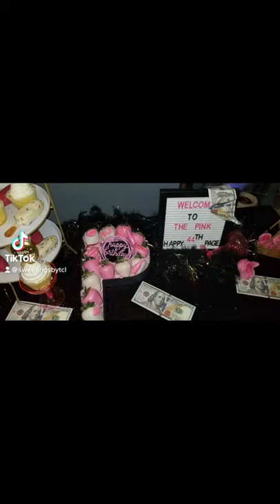P-VALLEY THEME Letter Box Chocolate Covered Strawberries | SweeTings By TCL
I enjoyed making this P-Valley themed letter box. 🤎 Check out the full video.

Welcome back to SweeTings! Thank you for tuning in! Till next week. SweeTings